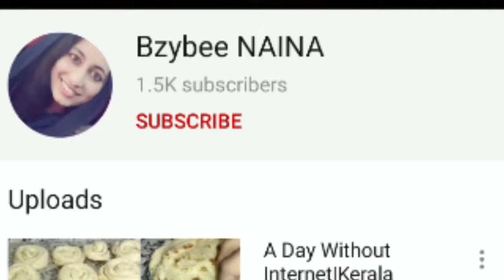Cabbage Spinach roll curry|Bzybee NAINA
Hello My Name is SherinAbdulrahiman
I love making videos and this channel is where I do it!